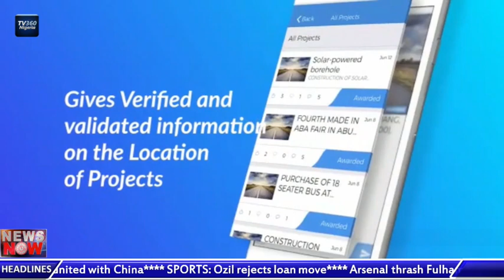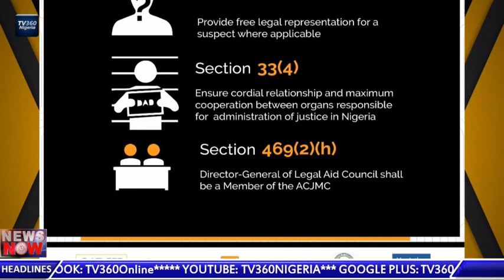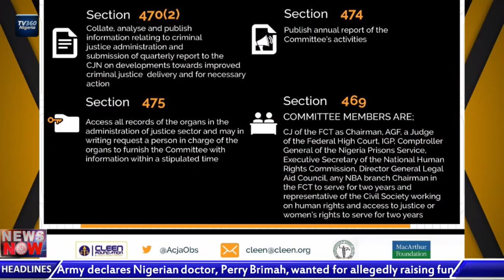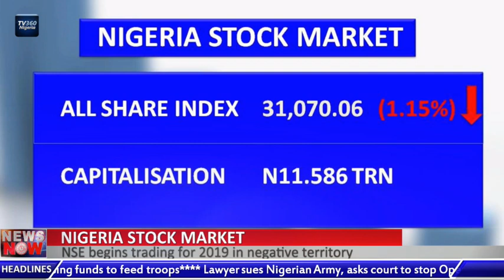TV360 News Now – January 2, 2019